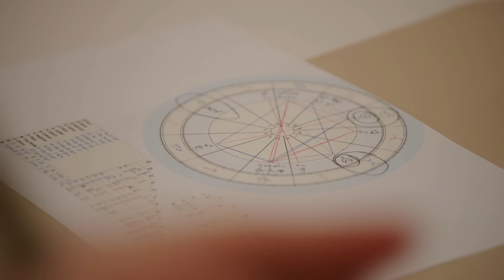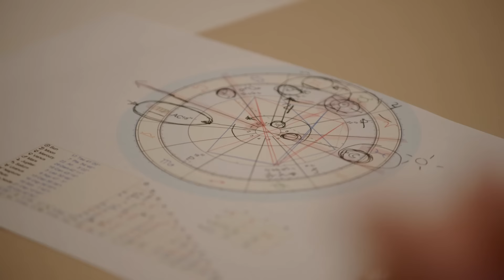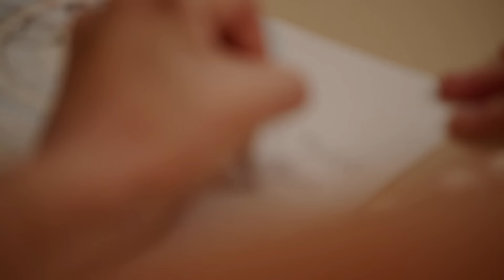A Vanderpump Rules Producer Spills Which Cast Member She's "Always Wanted to Be Compared To" | Bravo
Ally gives Supervising Producer Miriam Mathis a Birth Chart reading, and reveals which of her cast mates were "destined to be seen." Watch full episodes streaming on Peacock.

About Vanderpump Rules:
As a mentor and confidant to the group, Lisa is working to restore some peace between two feuding exes as she attempts to provide perspective. Lisa is refocusing her expertise on opening a new restaurant in Lake Tahoe and continuing her success with additional ventures in Las Vegas.

Ariana’s life was turned upside down after a devastating breakup, but she’s determined to make the best of a difficult situation. Although she still shares a home with her ex, Ariana is moving on and dating a new long-distance boyfriend. While working to open the doors to her and Katie’s sandwich shop, Something About Her, Ariana is embracing the countless opportunities that have come her way.

Recently proclaimed #1 guy in the group, James’ friendships within the circle are stronger than ever and his DJ career is booming. He bought a house in the Valley and is settling into suburban life with his girlfriend, Ally Lewber, along with their cat and a dog from James’ past.

With more distance from her divorce, Katie is exploring life as a single woman and dating, even if her pursuits strike too close to home for her ex-husband, Tom. A previous indiscretion comes to light and threatens to upend her and Scheana’s renewed friendship as well as her cordial post-divorce relationship with Tom.

Lala is still in the midst of a challenging custody battle, but being the best mom to Ocean remains her priority. Lala explores fertility treatments and looks for a sperm donor as a single mother. She finds an unlikely connection with Tom Schwartz, forming a friendship that neither saw coming, but creating tension between her and the rest of the girls as her forgiveness for the Toms grows.

Celebrating their one-year wedding anniversary, Scheana and husband Brock are struggling to connect as they leave the honeymoon stage and settle into their life with a toddler. Scheana works on new music as a way to express herself. She finds herself straddling the lines in the sand within the group as she navigates her relationships with her longtime friends, and feuding exes, Ariana and Tom.

In the aftermath of a scandal that changed his romantic relationships, dynamics within the group and the success of his businesses, Sandoval is working on bettering himself. In a fragile state, he focuses on repairing the foundations of his friendships. When he isn’t on the road touring with his band, Tom Sandoval and the Most Extras, he and Ariana live under the same roof ... locked in a stalemate for the house.

Tom is mending a challenged friendship after taking the heat for his part in his best friend’s shocking deception. Embracing a new identity, Tom bleaches his hair, evades exclusivity with a friend-potentially-turned-girlfriend, and winds up in a surprising love triangle with a new flame and his ex-wife.

Cast:
Lisa Vanderpump
Ariana Madix
James Kennedy
Katie Maloney
Lala Kent
Scheana Shay
Tom Schwartz
Tom Sandoval